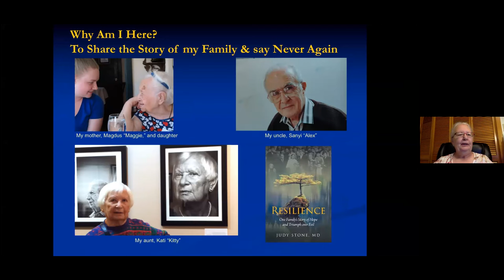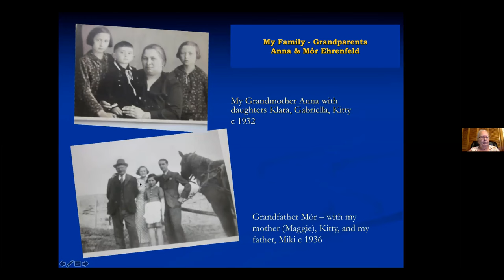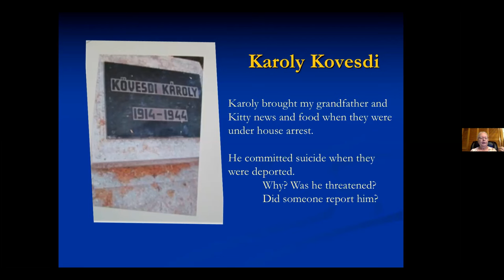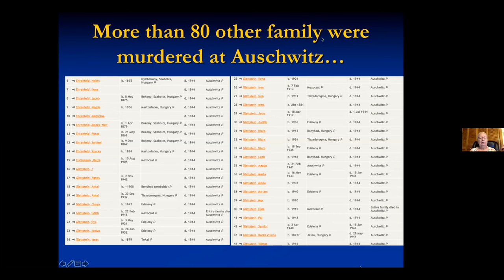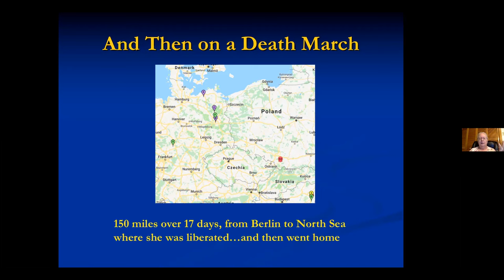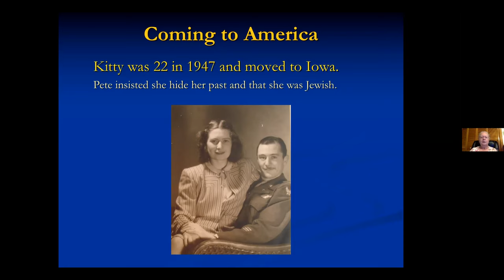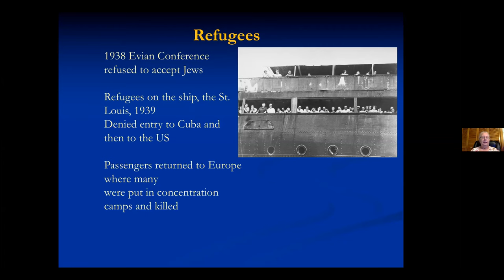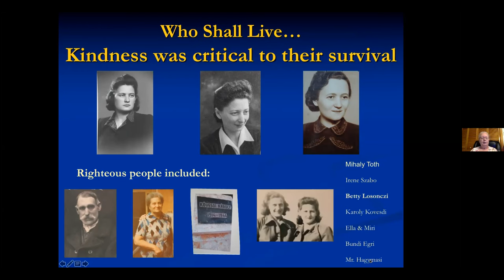Dr. Judy Stone Narrates Her Family's Holocaust Survival Story in Her Book, "Resilience."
The Camden Public Library welcomes Dr. Judy Stone, the daughter of Hungarian survivors of Auschwitz and Dachau, for an online talk about her book, "Resilience: One Family’s Story of Hope and Triumph Over Evil." Stone’s story depicts her family’s strength during some of the most horrific events of the twentieth century.

Stone's book is the fulfillment of a daughter’s promise to her mother to ensure that her family’s remarkable story was preserved and passed on. Based on hours of interviews with family members, extensive historical research, and travels back to eastern Hungary—the city of Debrecen and the countryside—where her parents and aunts and uncles grew up, Stone presents a biography of two intertwined families, the Ehrenfelds and the Glattsteins, who survived the attempted annihilation of the Jews.
During World War II, hundreds of thousands of Hungarian Jews suffered not only prejudice, discrimination, and oppressive segregation, but wholesale murder at the hands of the Nazis. But like the flower that grows out of a rock, Stone’s family members clung to a seemingly impossible hope that they could endure. In "Resilience," Stone reveals how her family survived these monstrous times and slowly rebuilt their lives, focusing on their inner strength and the good people they found.

This book not only provides testimony about the horrors of the Holocaust but also offers readers a connection to the rich heritage of Jewish life in Europe that has been largely lost.

Stone is an infectious diseases physician, a Forbes Pharma and Healthcare contributor, and the author of a nationally established textbook, Conducting Clinical Research: A Practical Guide for Physicians, Nurses, Study Coordinators, and Investigators. Along with her commitment to physical healing, she has an avid interest in oral history and Holocaust education. Through telling her family’s remarkable story, she hopes to teach tolerance and contribute to making the world a better, more peaceful, and more just place. Dr. Stone will donate the net profits from this book to organizations that promote Holocaust education.